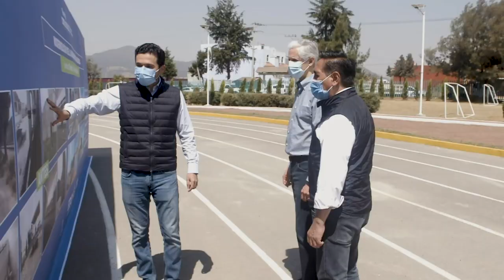ViveTuComunidad llegó a Amecameca.